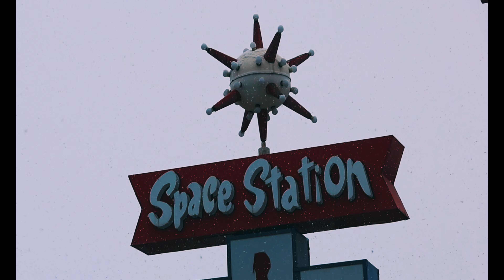Buffalo Slayers 4k Ski Movie (Steamboat Springs, CO) - Brooks Overstake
4k Short Ski Movie (Steamboat Springs, CO)